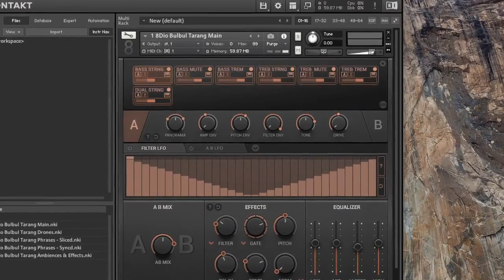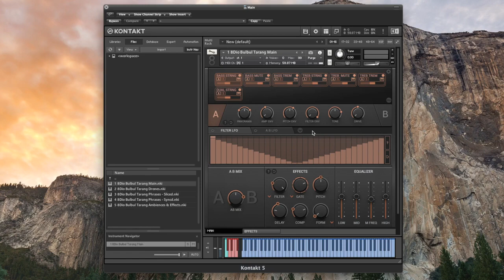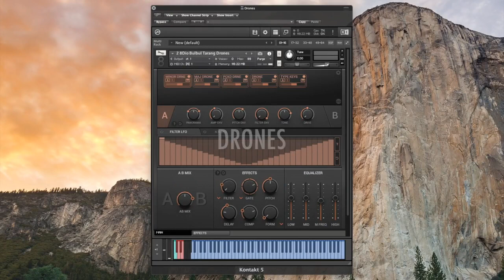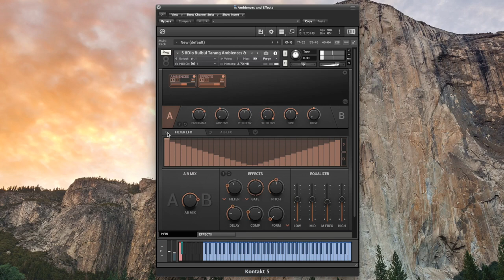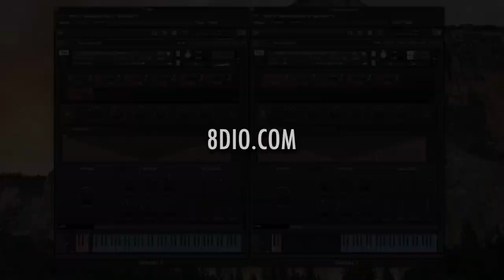8Dio The New Bulbul Tarang Walkthrough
The New Bulbul Tarang (aka The Indian Banjo) is a 15 string instrument commonly found in India and Pakistan. The instrument employs three sets of strings – a double set of melodic strings and two sets of drone strings - that also function as part resonators. The New Bulbul Tarang is most commonly played with a guitar like strum.